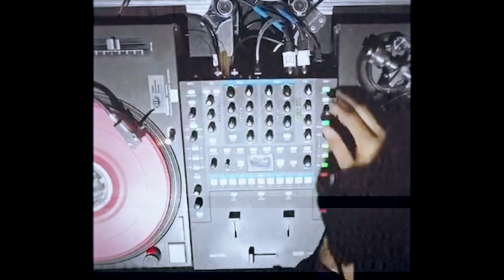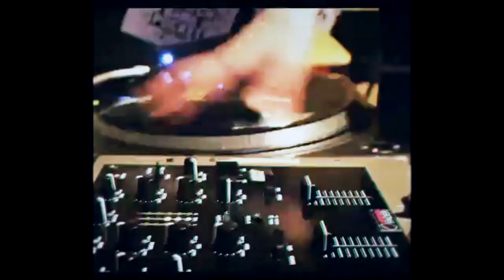St1m feat. Oxxxymiron and Карандаш - Chevrolet Impala (Produced by Kakagawa)